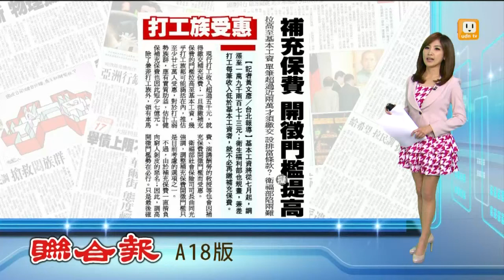【2014.05.16】兼差繳補充保費 開徵門檻擬調高 -udn tv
民眾現在去兼差、打工賺的錢若超過5千元，都要被扣2%補充保費。衛生福利部已確定提高兼職所得扣費門檻，研擬從現行5千元提高到1萬或1萬5千元，或是比照七月調漲的基本工資至19273元，最多將有27萬人可因此免繳補充保，估計健保補充保費也因此短少7億元。完整內容 , FB , Twitter , G+